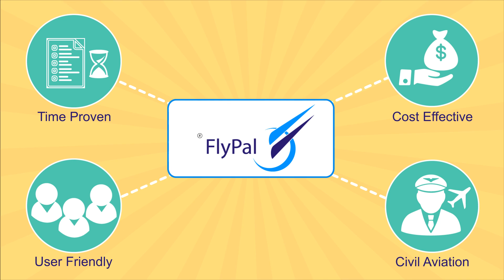Aircraft Maintenance, Engineering & MRO Software - FlyPal®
Aircraft Maintenance Planning & Inventory Software - FlyPal

A premier Aircraft Maintenance Software with advanced modules for Engineering & Stores. Useful for Aircraft Maintenance Data tracking, Reliability Monitoring & Spares Management. Flexibility and Customer Centric approach make FlyPal an obvious choice for aviation organizations of any scale or fleet size that wants value for money.

Our other Products:

Crew Planning & Duty Time Limits Software: FlyPal®-CRS

Safety Management Software:  FlyPal®-SMS

Useful For:

Airlines, Aircraft Operators, Flying Schools, MRO/MRE, Agricultural